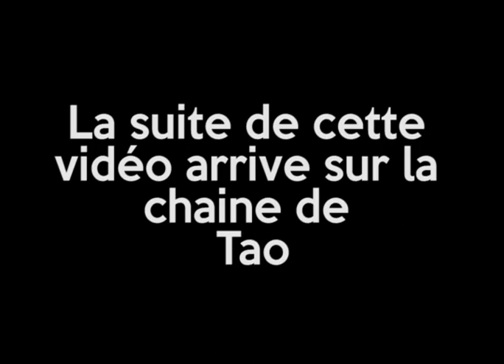LES FILMS DC AU CINÉMA | IMPRO LIBRE AVEC TAO ET JOLAN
Aujourd'hui dans cette (très) longue vidéo, je discuterai avec Tao de la chaine "Attrape" et Jolan de la chaine "Une virée au Ciné" de notre avis sur les films du DCEU !

Cette vidéo est également la préquel à la 2eme partie disponible sur la chaine "Taophile" via le lien suivant :